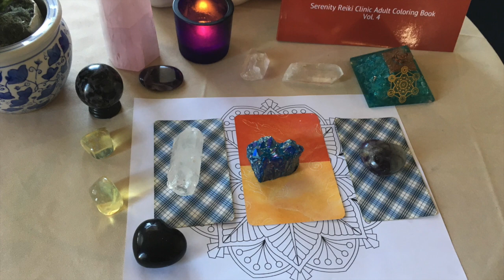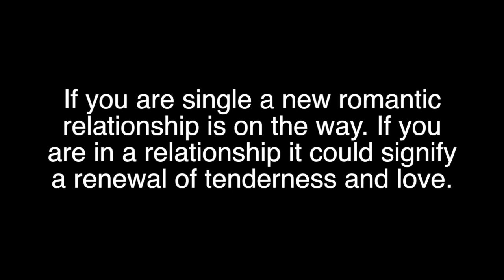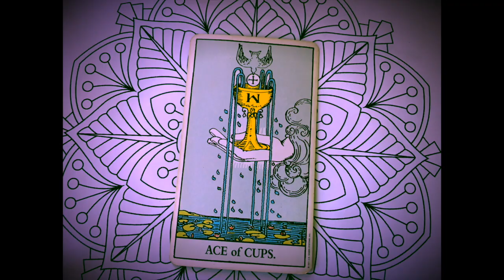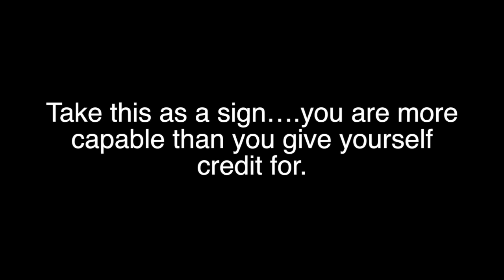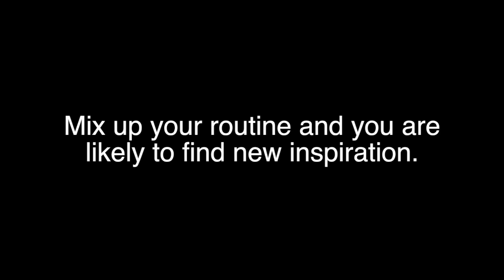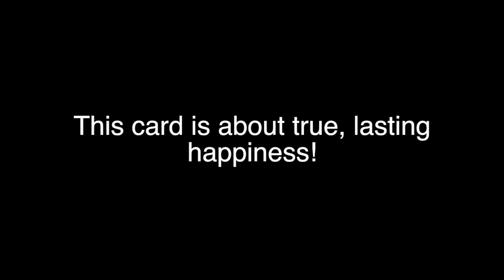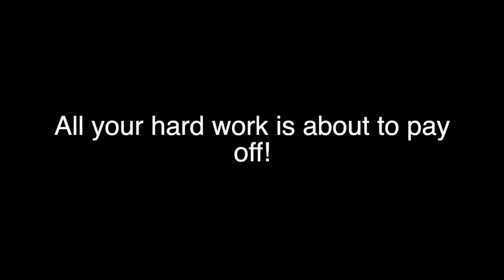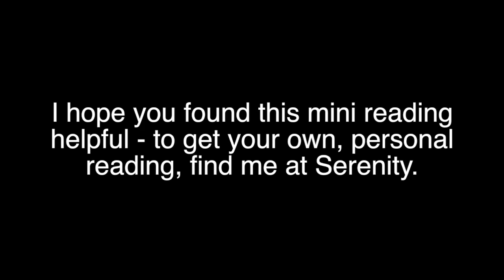What You Need To Know! Message From Your Guides, Angels and Intuition - Card Pick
Messages Angels Guides What You Need To Know! Message From Your Guides, Angels and Intuition - Card Pick :D If you landed here, it was for a reason! Choose one or more cards and listen to the message.